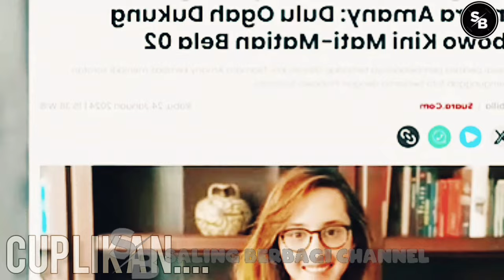''M4MP05''?🔴TSAMARA KOK T3RTUL4R V1RUSNY4 PL1N PL4N?gibran